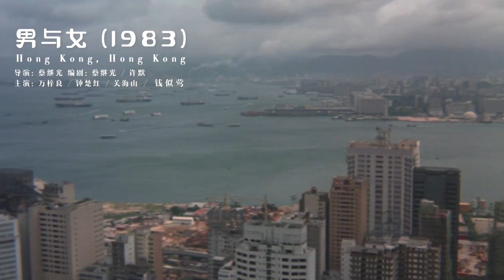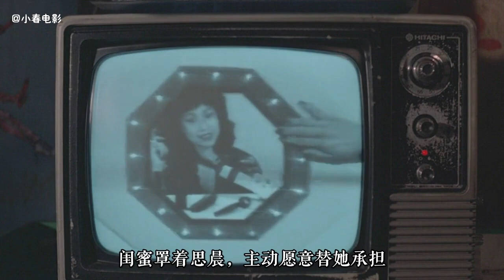为了生存，姑娘被逼出卖身体，偷渡客的血泪史《男与女》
《男与女》是由蔡继光执导，钟楚红、万梓良等人主演的一部爱情片，讲述了偷渡来港的孟思晨与泰国归侨江远生，及中年木匠贵叔之间感情纠葛的故事。